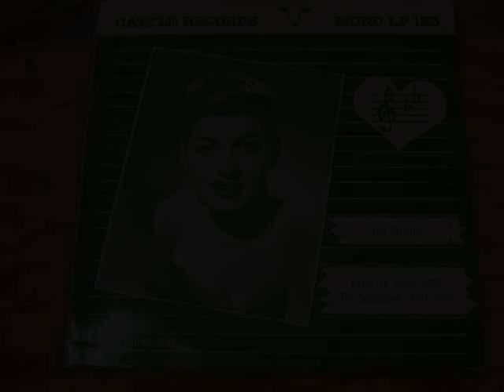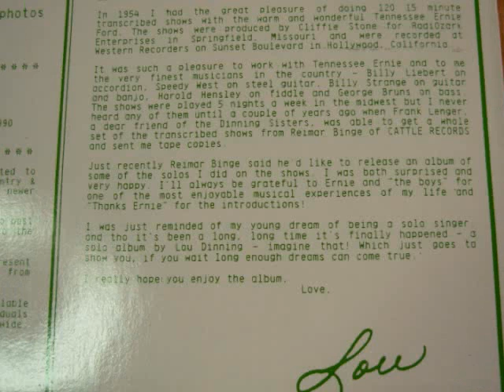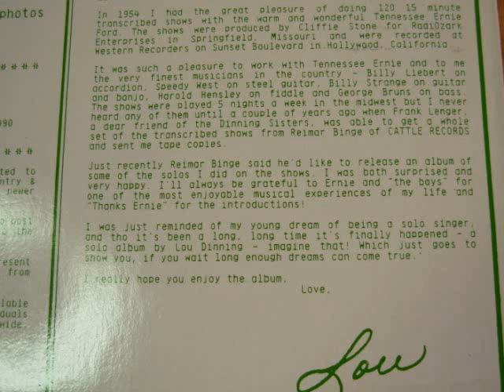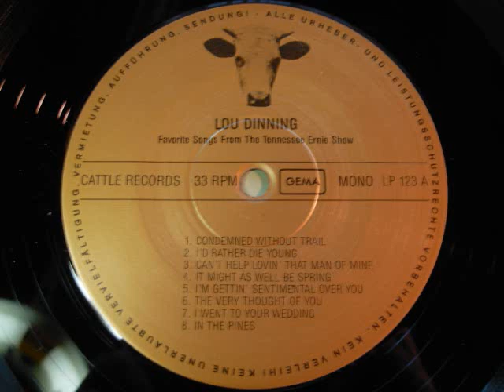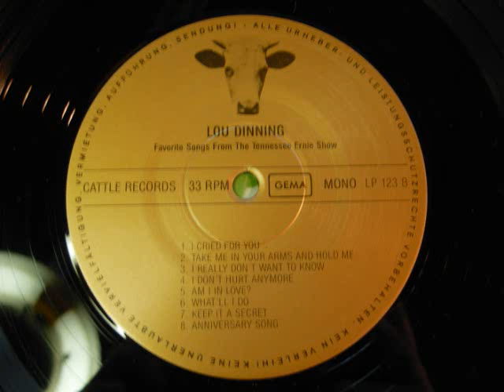LOU DINNING 1954 Live Studio for Tennessee Ernie Ford Radio Show full LP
Ella "Lou" Dinning was part of the The Dinning Sisters who were very successful in the 1940's.These songs here were recorded in 1954 on transcription disc  for the Tennessee Ernie Ford Radio Show that was broadcast in the Midwest.All songs were done live at Western Recorders Hollywood Ca. Lou did not record many songs as a solo artist but these tunes show that she could sing solo with the best of them.These sessions were produced by Cliffie Stone and feature the band from his show The Hometown Jamboree.These were mastered from the excellent LP shown in the photos on Cattle Records from Germany.

Accordion -  Billy Liebert
Steel Guitar - Speedy West
Guitar - Billy Strange
Fiddle - Harold Hensley
Bass - George Bruns
Drums - Roy Harte ?